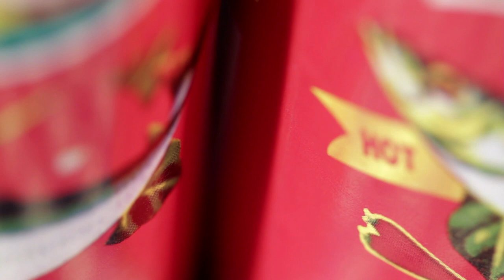Lucas Blalock's 99¢ Store Still Lifes | Art21 "New York Close Up"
How does an artist make working at home interesting? In this film, artist Lucas Blalock photographs mundane objects from local discount stores in the living room of his Williamsburg apartment & studio. Shooting with a large format camera, Blalock arranges a series of sculptural, tabletop still lifes on colorful backdrops and patterned fabric. Quickly moving from one setup to the next, Blalock manipulates each scene by employing mirrors, adjusting the camera's vantage point, and repeating objects. Finding time to work on nights and weekends in between his day job, Blalock discusses how the conditions and context of his environment structure his relationship to making images. Featuring the works "Untitled (Crystalline Screw)" (2009), "Untitled (Deck Prism?)" (2009), "Strange Loop" (2009), "Loop-Loop (Picture for NM)" (2009), "All Aspects Simultaneously" (2009), "The Cow (La Vache)" (2011), and "Bananas" (2011), as well as works in progress.

Lucas Blalock (b. 1978, Asheville, North Carolina, USA) lives and works in Brooklyn, New York.

CREDITS | "New York Close Up" Created & Produced by: Wesley Miller & Nick Ravich. Editor: Mary Ann Toman. Cinematography: Rafael Moreno Salazar, Andrew David Watson & Ava Wiland. Key Grip: John Marton. Sound: Nicholas Lindner, Wesley Miller & Ava Wiland. Associate Producer: Ian Forster. Production Assistant: Paulina V. Ahlstrom, Don Edler & Maren Miller. Design: Open. Artwork: Lucas Blalock. Thanks: Nina Mamakunian. An Art21 Workshop Production. © Art21, Inc. 2011.